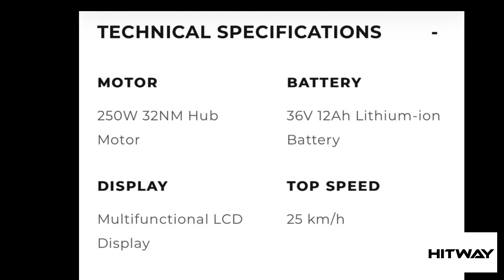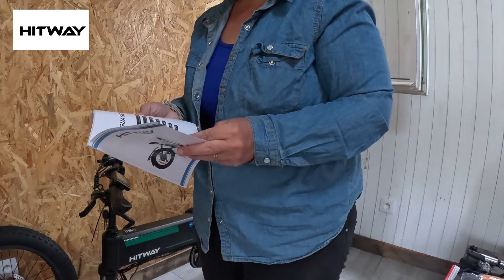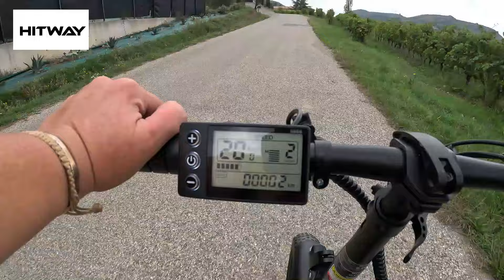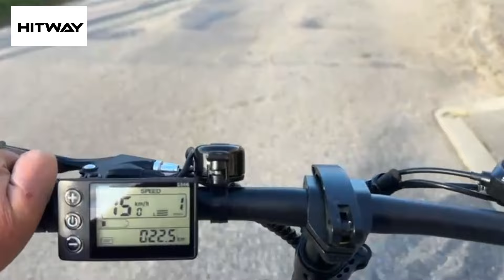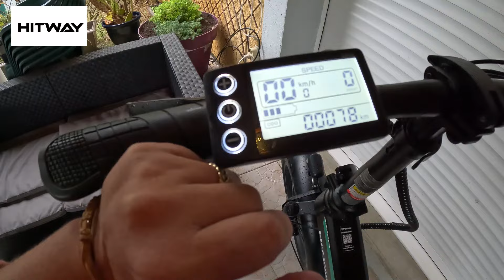Chute en offroad avec ELECTRIC BIKE BK10 HITWAY @hitway1928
Dans cette nouvelle vidéo, on teste un vélo électrique tout terrain et on adore.

Ce produit provient de chez ‪ @hitway1928 , il s'agit du modèle BK10.

Code : ARDECHBAROUD30

Passez tous un bon moment !

Hello 👋
Nous sommes Carine 👩‍🦰, Mehdi 🙋‍♂️, Luka 👨et Bully 🐕 une famille 🇫🇷🇹🇳à bord d’un vieux SAVIEM de 1974 aménagé comme une petite maison 🏠 par nos soins.
Nous parcourons le globe 🌍 et vivons une aventure nature et humaine.
Après une année en Tunisie 🇹🇳 et un mariage en voyage, nous avions prévu un grand voyage direction la Mongolie et l’Asie mais le destin en a choisi autrement 😩.
Nous sommes actuellement en France et après on se laissera guider par nos envies ❤️.

Nos partages YT 📹

​⁠ ➡️nos partenaires
​⁠CLOUDENERGY pour notre batterie lithium  @cloudenergyinternational4930

Code : ARDECHBAROUD

​⁠ ➡️la liste des équipements présents dans Charly

* Électricité
⚡️ Batterie lithium 24v 150ah
⚡️Victron convertisseur 12/220v 1200
⚡️Orion 24/24 12A
⚡️Abaisseur de tension 24/12
⚡️Prise Usb
⚡️Prise allume cigare/Usb
⚡️Tableau de commande

*Eau
💦Pompe surflow 12v (on en a 3)
💦Filtre wm
💦System filtration eau potable + neon bleu
Aqua world serving Tunis,Tunisia

*Toilettes sèche
💩Trelino+ ventilateur extracteur

Famille nomade
Voyage avec un vieux camion
Partage et expérience
Homologation vasp
Panne du camion
Turquie Grèce Istanbul
Moteur HS
Assurance
Camping car
voyage terminé
Fourgon aménagé
Van tour
Camion aménagé
Home
Old truck camper
Campers
Cam’tour
Présentation véhicule
Moteur cassé
Engine Broken
Battery
Cycle
Bike
Velo electrique
Ardeche